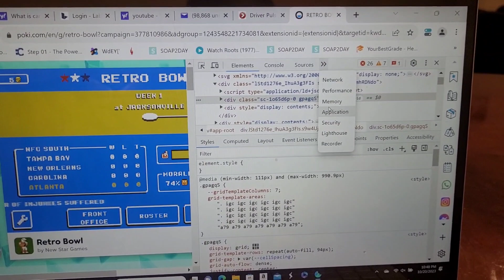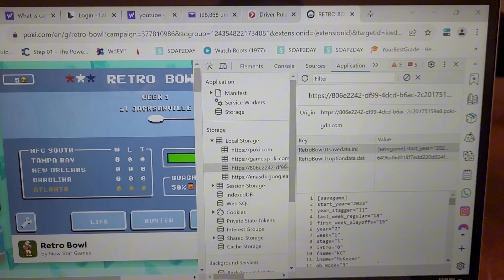HOW TO GET QB MODE ON POKI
In this video ill be anwsering the most faq in retro history.

credits to @GranupeCraftMC